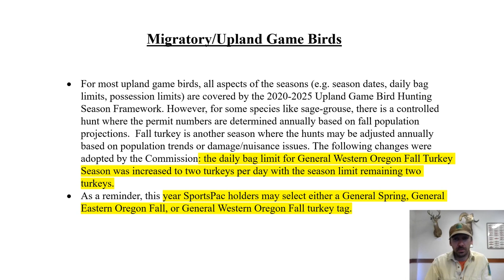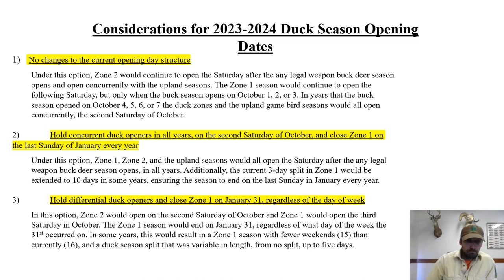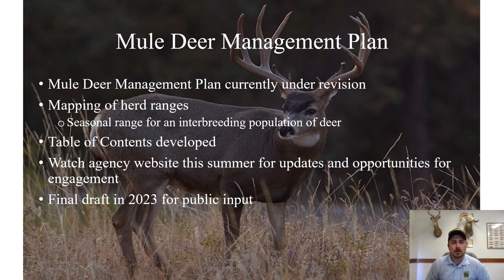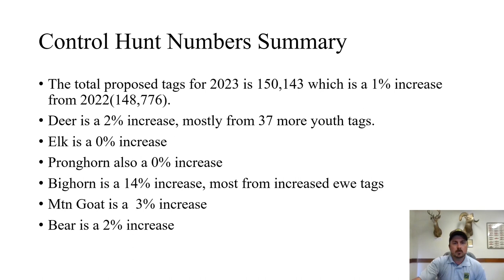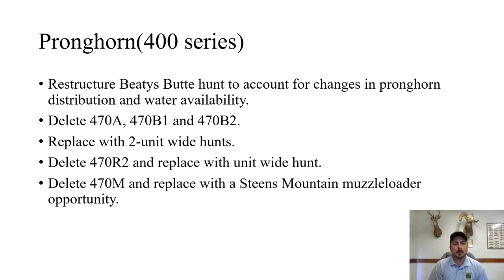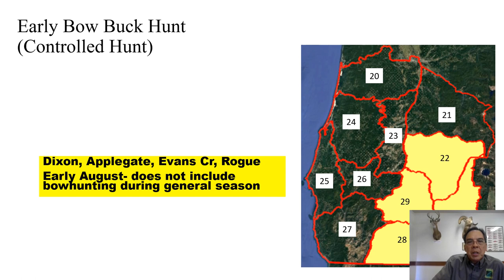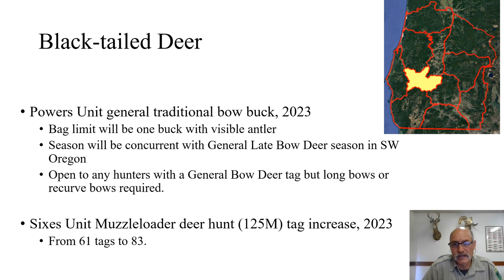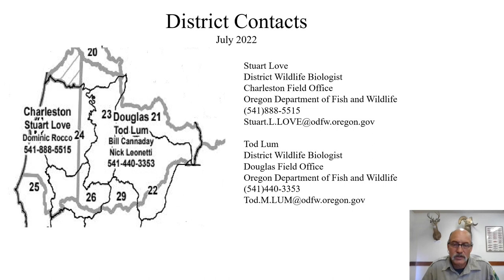Umpqua Watershed District Meetings July 2022